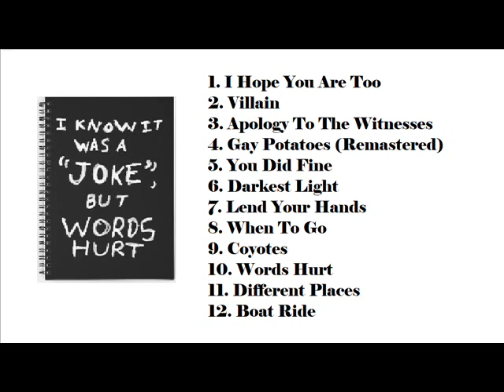F.E.P - Escape [Full Album]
My next album, Poison, is coming out fairly soon, so I thought I’d acknowledge Escape. Even though it’s only been about 3 months since Escape was released, I feel like I have grown a lot musically, and with my production skills. This album is not all that good, but I guess everyone’s gotta start somewhere.

~ Timestamps ~
0:00 I Hope You Are Too
2:44 Villain
6:42 Apology To The Witnesses
9:44 Gay Potatoes (Remastered)
12:31 You Did Fine
14:38 Darkest Light
16:53 Lend Your Hands
19:59 When To Go
22:53 Coyotes
26:03 Words Hurt
29:28 Different Places
33:16 Boat Ride